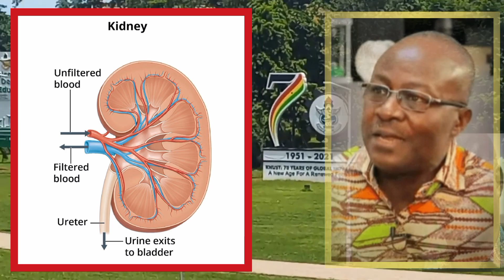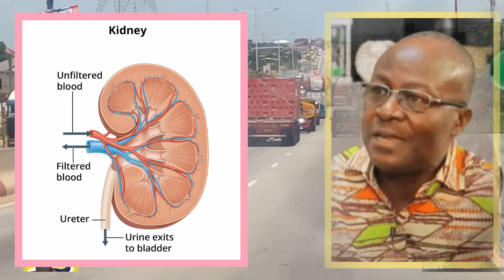Sefa Kayi was Shocked when Nana Ohene Ntow shared his SAD story on his health in 1982#ghananews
Sefa Kayi was Shocked when Nana Ohene Ntow shared his SAD story on his health in 1982 ghananews nanaohenentow nhis Âyehuhuuhu-Bawumia I pity him & Who is Nana Addo not to hand over power - Nana Ohene Ntow ghananews drbawumia Nana Ohene Ntow caution n fire NPP over Hopeson Adorye's arrest ghananews Hopeson Adorye arrested, Charles begged for settlement plus NDC MP Piato fired NPP ghananews arrested hopesonadorye trendingnews agye taa--Ato Forson is a wiçked liar, this one too is a minority Leader?? Kwamena Duncan ghananews minorityleader kwamenaduncan ghanapolitics Kwasi Pratt Clashes with Sammy Awuku on Bawumia's Church/Clegy Comments ghananews drbawumia kwasipratt sammyawuku comments trendingnews ghanapolitics election2024news Masa NPP n NDC shd be careful, go to Ahafo Kukuom is more than war film - Kwasi Pratt ghananewsKwasi Pratt Clashes with Sammy Awuku on Bawumia's ghananews sammygyamfi ahafonpp nppchairmanahafo election2024news nppparty ndcparty adwen n ye papa! Kwami Sefa Kayi bore n fired NPP/NDC over VOTERS REGISTRATION ghananews woo Aseidu Nkètiah is empty he has nothing to tell Ghanaians than to attack EC -Nana B ghananews eiii Kwasi Pratt- Sefa kayi n Dr. Kokorfu were amazed of Volta region submission ghananews NDC is Demanding too much frm EC, WHY? SERIAL NOS. for what, Focus NDC-Prof. Sarpong ghananews election2024news EC profesorsarpong johndramanimahama serialnumbers limitedvoterregistrstion Aseidu Nketia revealed Secret abt NDC internal fight,Positionshàring+Manifesto launching ghananewsBawumia's moving BUS is doing the magic, yes u can think of Security BUT..Kwamena Duncan ghananews EC Must be very careful, Do a clean exercise and Stop using NPP communicators-Eric Adjei ghananews ericadjei EC Must be very careful & do a clean exercise and Stop using NPP communicators-Eric Adjei ghananews EC Limited Registration, Omanhene & OB Caution NPP & NDC for under 18 + GES Letter ghananews limitedregistration ghanapolitics EC nppparty ndcparty under18 election2024news election bawumia johndramanimahama viralnewstoday trendingnews EC Limited Registration, Omanhene & OB Caution NPP & NDC for under 18 children ghananewsSammÿ Gyamfi, it a SHAME for NPP to defend SML ghananews Nana Ohene Ntow blast Majority Leader Afanyo Markin & Prez Nana Addo over SML ghananews sml nanaohenentow Sammy Gyamfi use ur energy to explain 24 HOUR ECONOMY n leave SML alone -Charles Owusu ghananews ghananews sammygyamfi sml momentoftruth pressreleased ndc ghanapolitics election2024news sammygyamfi communicationdirector ndc sml trendingnews Sammy Gyamfi has exposed SML with his MOMENT OF TRUTH PRESS RELEASE ghananews Aseidu Nketia warns Mahama over sharing of Position ahead of Election 2024-Nana B ghananews nanab johndramanimahama aseidunketia ndc ghanapolitics politicalnews election2024news Aseidu Nketia warns Mahama over sharing of Position ahead of Election 2024-Nana B ghananews NDC can win with 55.5% BUT Complecency, & Pride may cause our defeat ,Yaw Boateng Gyan ghananews Yaw Ɓoateng GYAN ,CALL ME ANTI JM, I will Still Campaign at 5 Regions for NDC not Mahama ghananewsaw ghanapolitics yawboatenggyan ndccampaign 5regions johndramanimahama election2024news ndcvictory2024 NPP has rejected the recent Polls by Global Info Analytical,this is bogus check ur survey ghananewsAseidu Nketia & NDC foot soĺdies fired Party Executives for sharing POSITIONS ahead of.. ghananews Omanhene & OB angrily fired Interior Minister, immigration officers at Airport + GPRTU ghananews Omanhene &OB have opened fire on Interior Minister on the Airport Cocaine Saga +GPRTU ghananews airportnews cocainesaga interiorminister omanhene obofasempa viralnews transportfares gprtu newfares confusion NDC & Mahama jubilated after recent survey put them in a comfortable lead of 5.5% ghananews Paul Adom - Otchere's breakdown of SERWAH AMIHERE & HENRY FITZ has finalized everything ghananews Watch how H.E. NANA ADDO & HIS BEAUTIFUL GIRLS CELEBRATÈD HIS 80YRS THANKS GIVING ghananews ayekaa: Ghanaians shld expect 15%-20% increament in Transport FARES ghananewsAny manwho records the Nakedness of a lady & use it against her is a Fooooool, MR. LOGIC ghananews Chief Imam & Thousands of Musilms went to Black Star Square to give thanks to Allah ghananew chiefimam muslims musilmcommunities blackstarsquare thanksgiving thousandsofmusilms ramadan respect voralvideo Watch how H.E. NANA ADDO & HIS BEAUTIFUL GIRLS CELEBRATÈD HIS 80YRS THANKS GIVING ghananews John Kumah's GHOST wld foever HUNT me if I try to say bad things abt ,"HOPESON ADORYE" ghananews!!How can an Ashanti Regional Minister disgrace himself on a Nat.Tv , n u want to Break 8